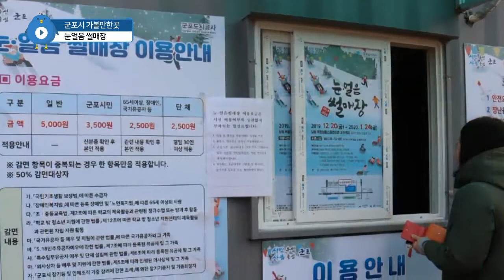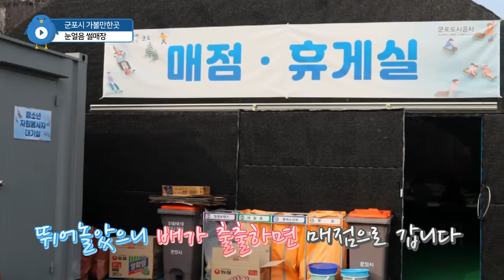군포시 눈얼음 썰매장 개장 (Gunpo City Snow Ice Sledding Range)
2020 군포시 눈얼음썰매장
- 운영 기간: 2019년 12월 20일 - 2020년 1월 24일
- 개장시간: 오전 10시 - 오후 5시
- 휴장일: 없음
- 입장료: 5,000원(군포시민 3,500원)
- 장소: 당동 복합생활스포츠타운
- 준비물: 보온이 가능한 복장(장갑, 모자 등)
- 주차: 무료